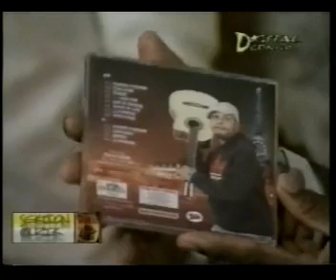ALBA ACOMPAGNERO 1